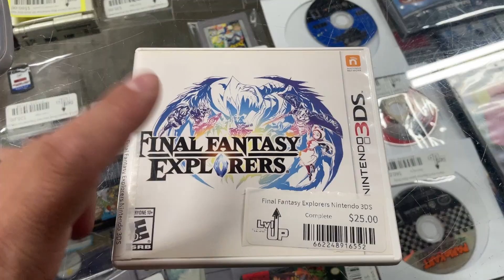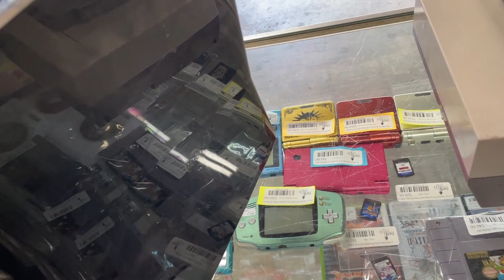Motivated and Moving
I've ended up posting my journey on YouTube of my business startup in my garage. Called LvlUp Videogames. It's been a fantastic way to learn and get great feedback from customers.

Don't Forget To Lvl  UP!

Video Game System Parts:
M92T36 Charging Chip Switch/Switch Lite
PVR-802W PS2 Slim Laser

Repair Tools:
No Clean Flux Paste
Thermal Paste, SYY 15 Grams
21.6x13.8 Large Silicone Soldering Mat
Push Down Empty Lockable Pump Dispenser
Yihua 853D Hot Air Soldering Station
YIHUA 948 Standard Desoldering Station
32oz 99.9% Isopropyl Alcohol

Shipping Tools:
Box Resizer/Utility Knife
Poly Bags
9x6x3 Shipping Boxes
16x12x6 25 Bundle Corrugated Box

Store Items:
Cash Register
10 Pack Receipt Rolls 3_1/8x230
TSP143IIIBi Bluetooth Thermal Receipt Printer
6 Pack Slatwall Shelf
4 Pack Linkable LED Utility Shop Light
5 Layer Organizers And Storage
6 Layer Organizers And Storage
7Layer Organizers And Storage
6-inch USB Desk Fan

Game Room:
40" XL Media Storage Cabinet
26" Media Storage Cabinet